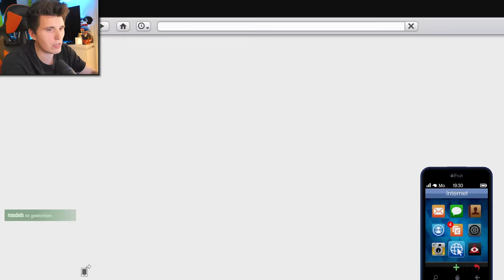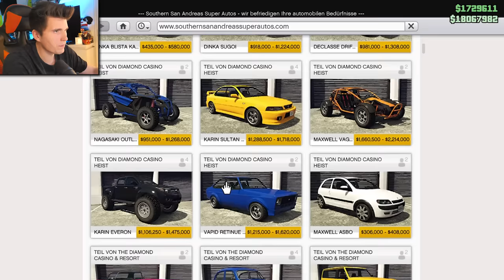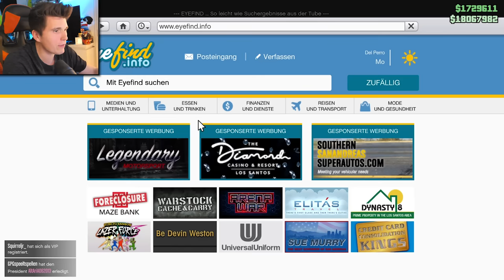Ich kaufe mir einen FERRARI für 1.200.000$ | GTA Online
Mit dabei  @GermanLetsPlay @Zombey @maudado